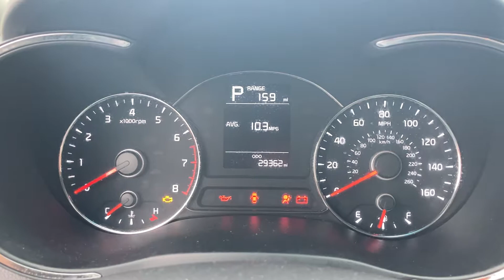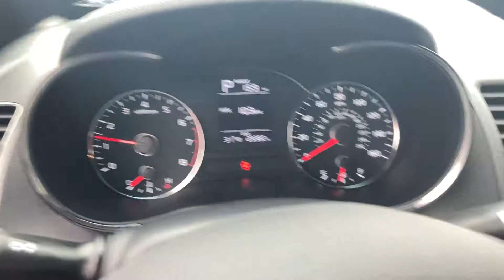3,488. 2018 Kia Forte LX startup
Engine: 2.0L I4 with 147 hp